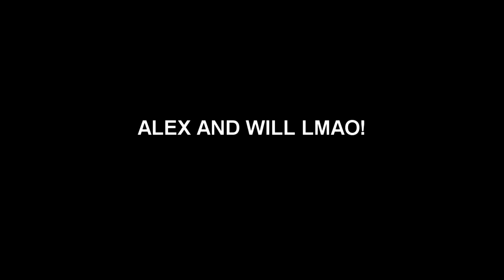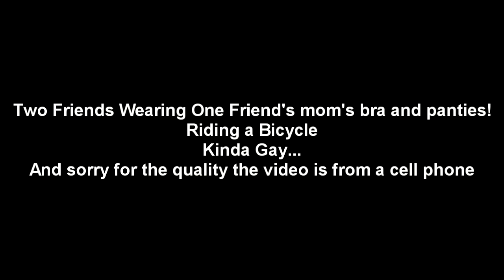ALEX AND WILL LMFAO!!!!!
alex and will are CRAZY!